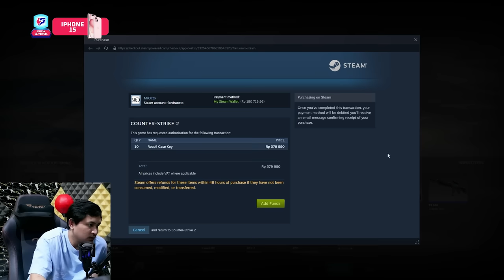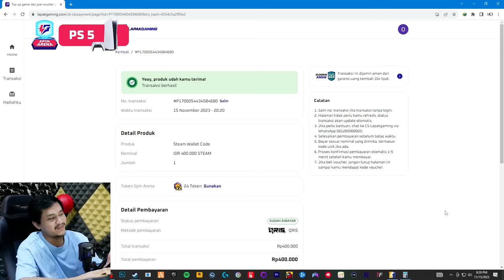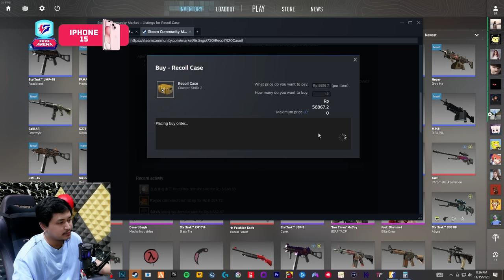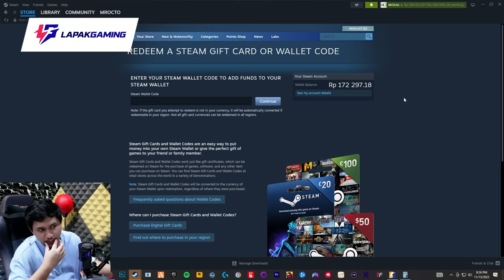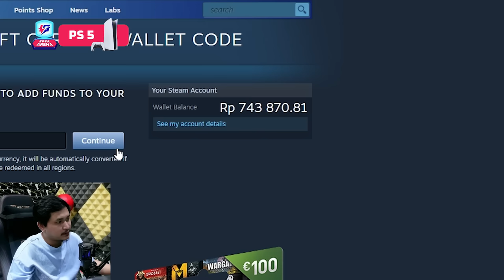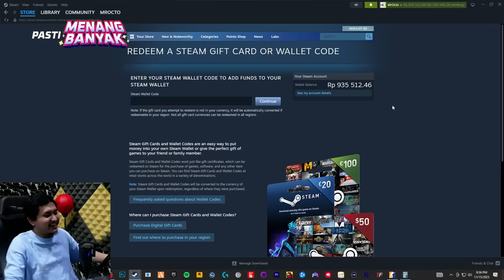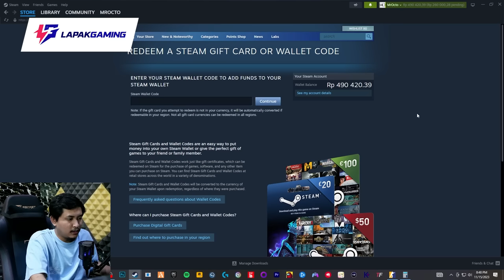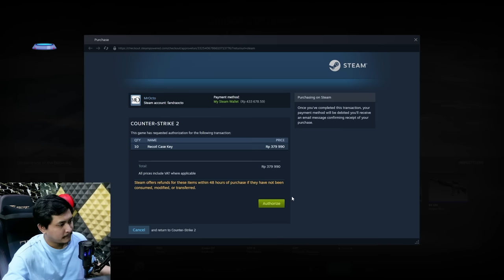HOKI BANGET ! BUKA 60 BOX DAPET GLOVES DEWA !! CS 2 Opening Case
Follow Instagram untuk info promo menarik lainnya!